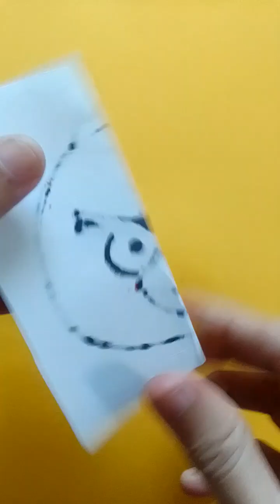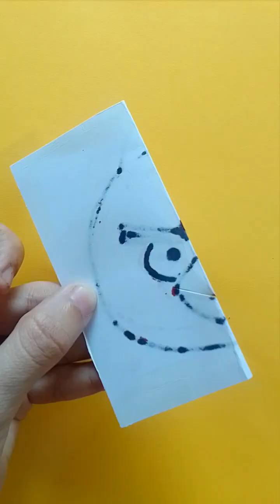HAVE FUN AND PLAY PAPER GAME AT HOME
everyone! You are at Rang hai Shamil and we are making a lot of cool things together!

This video is all about funny game  that you can make at home and afterwards play with your family! 🤩

I hope that you and your precious ones are safe and healthy!